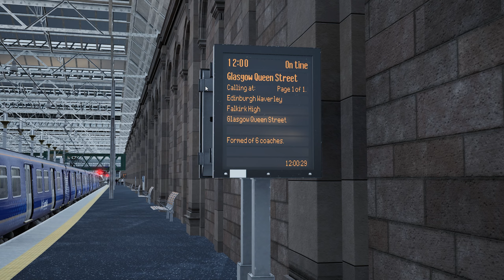Train Sim World 4 - Passenger Mode | Edinburgh Waverley - Falkrik High | Class 314 ScR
Game: Train Sim World 4
Type: Passenger Mode
Platform: PC (Epic Games)
Route: Edinburgh Glasgow
EMU: Class 314 ScR
From: Edinburgh Waverley
To: Falkrik High

Video Capture & Encoding:-
Recorded: 1080p60fps
Edited: 1440p60fps